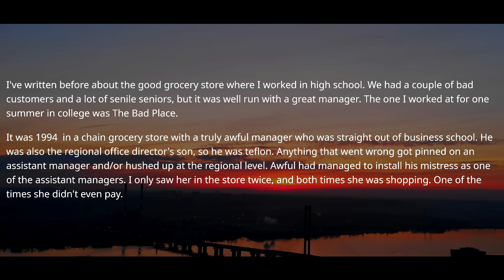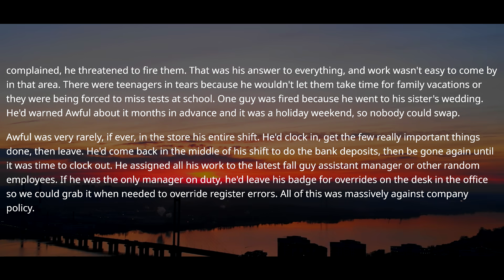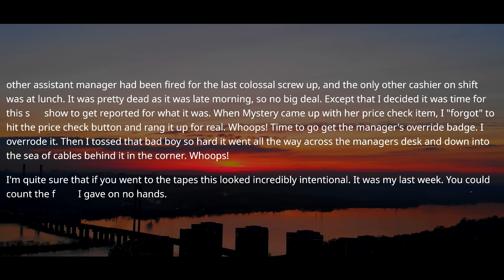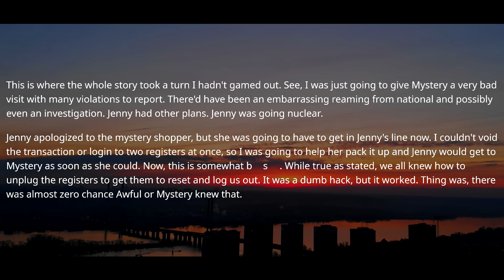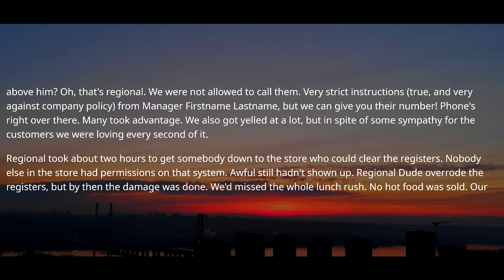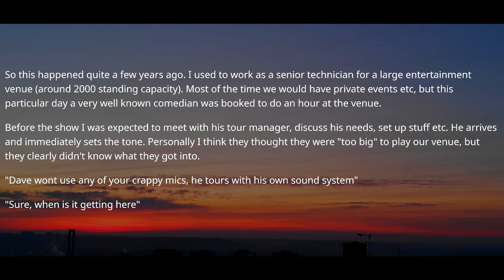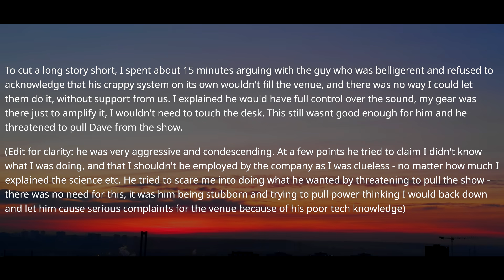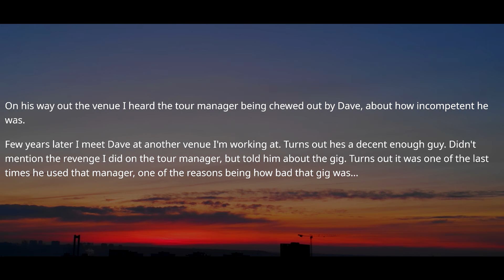Boss Installed A Mistress As His Assistant Manager. The Mystery Shopper Will Reveal It! r/ProRevenge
Boss Installed His Mistress As An Assistant Manager. She Didn't Do Anything On This Job, But Boss Didn't Realize That Mystery Shopper Was Here r/ProRevenge